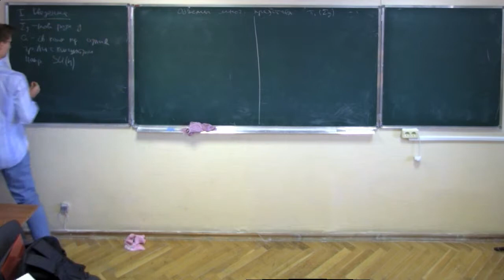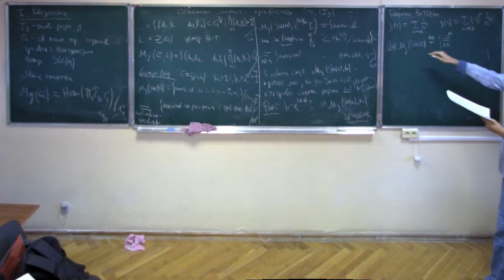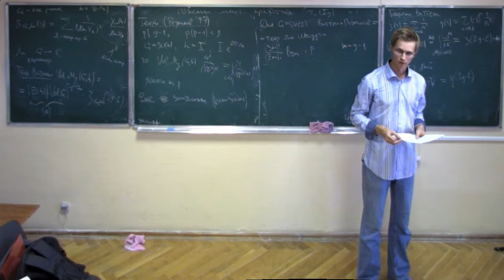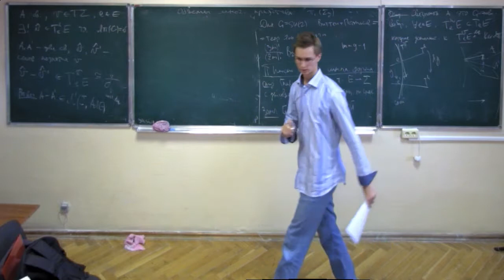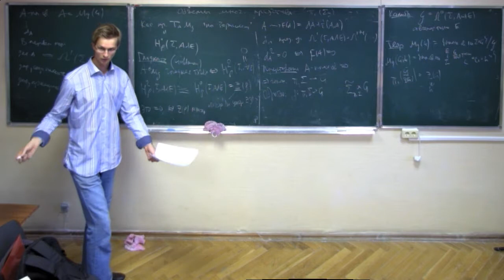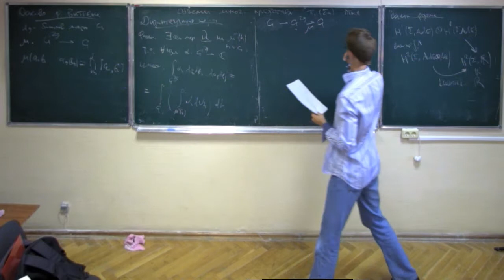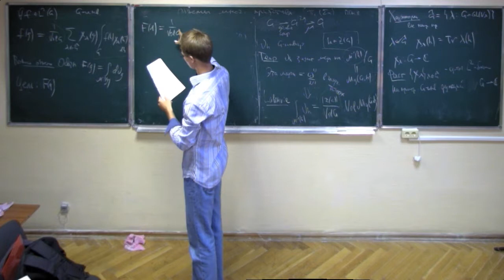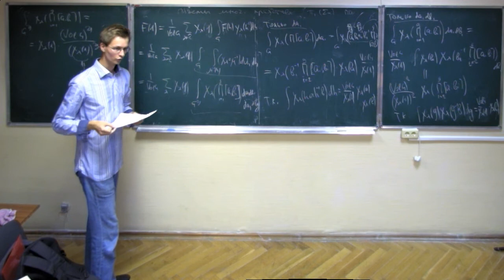Dmitry Tonkonog - Volumes of representation varieties of surface groups